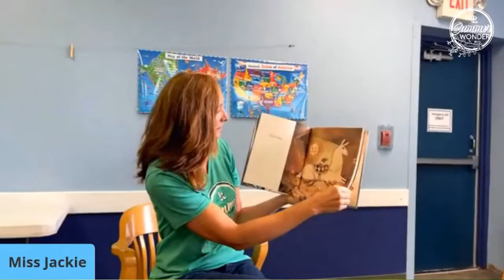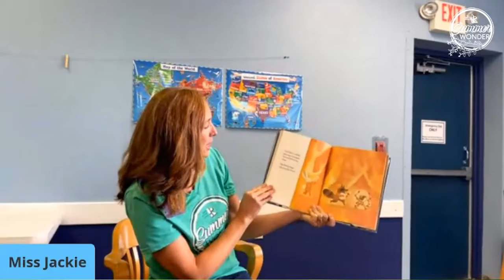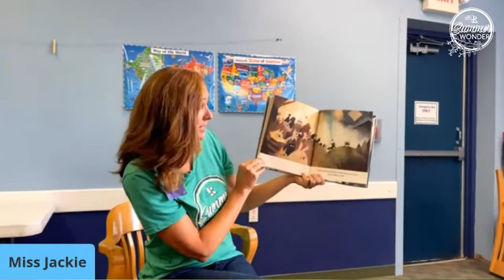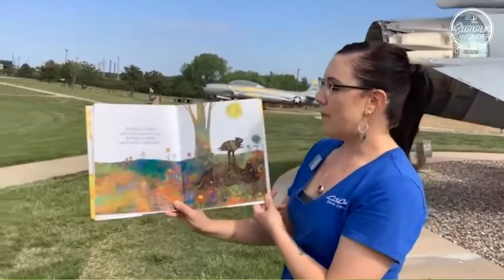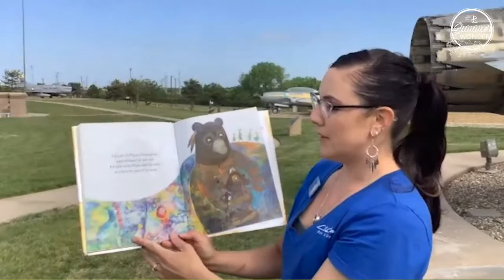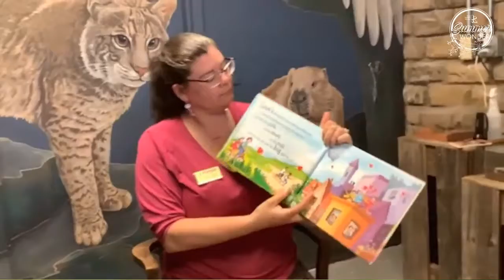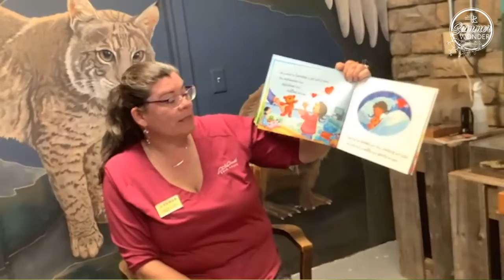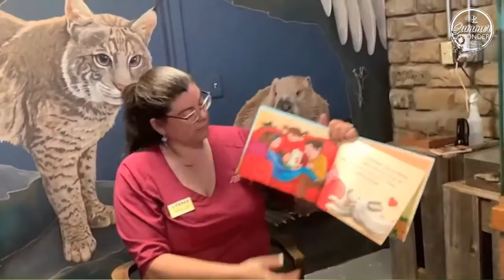Vacation Storytime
Storytimes from around the country. Join us for stories and songs from unique locations.